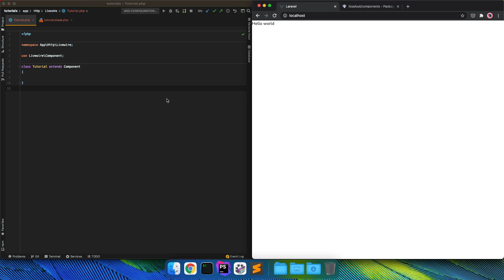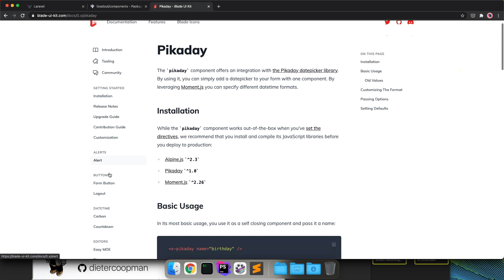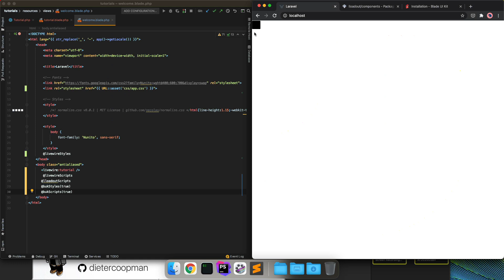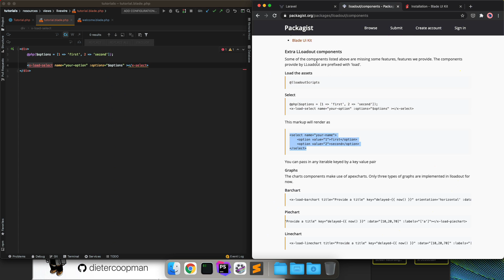Blade components - 🎩 Laravel Livewire in 5 minutes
In this demo I show you my implementation of Apexcharts with a blade/livewire component